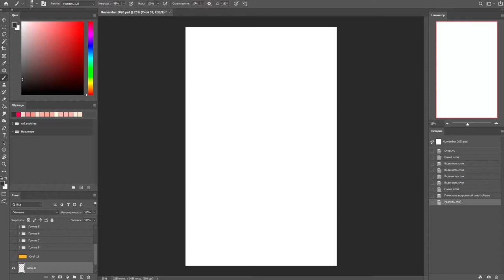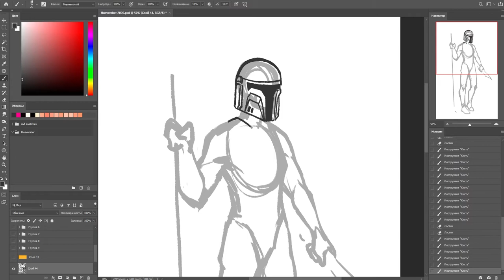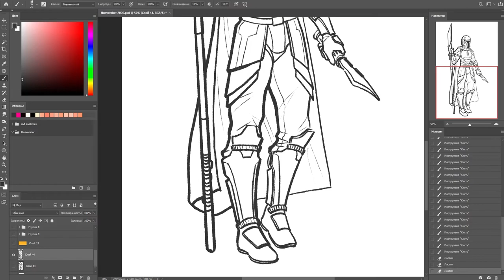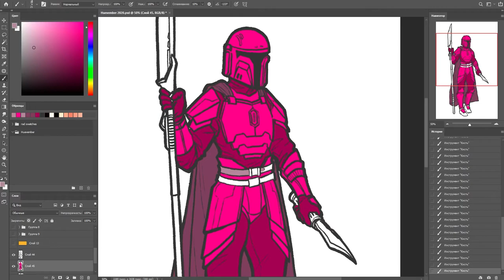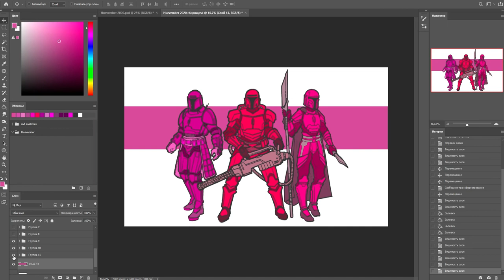Mandalorian huevember day 10-12